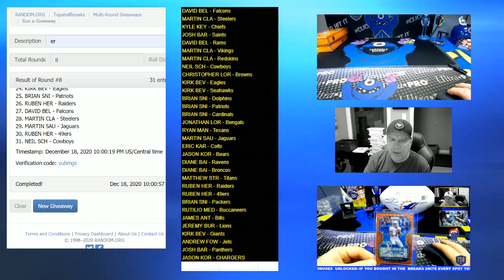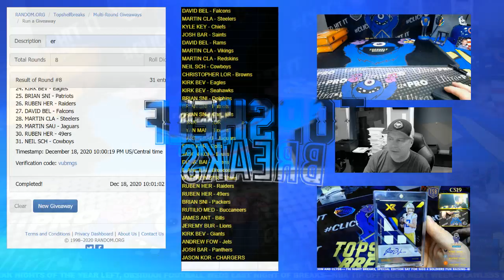chargers winner pyt 2